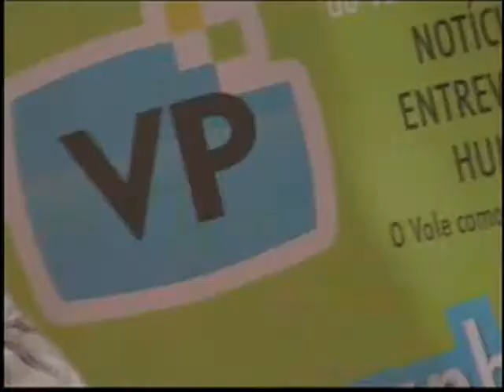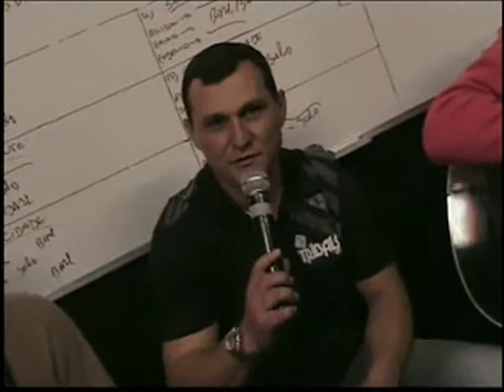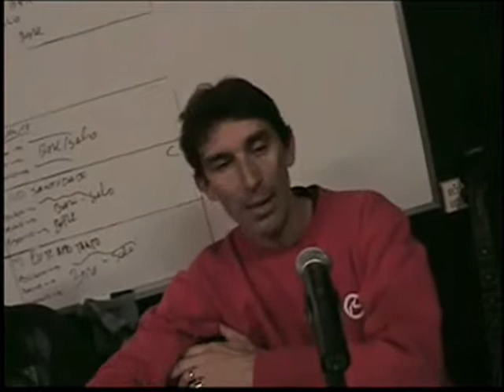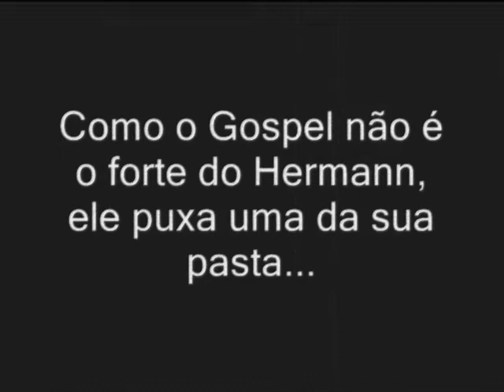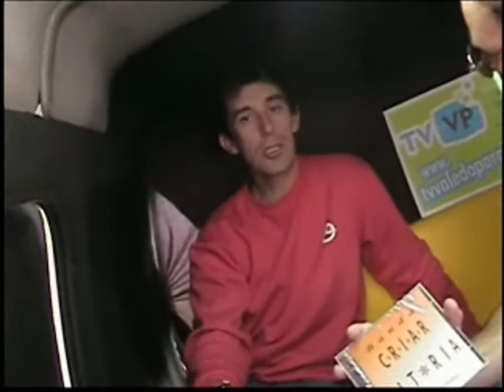Programa do Hermann recebe a banda Vitória